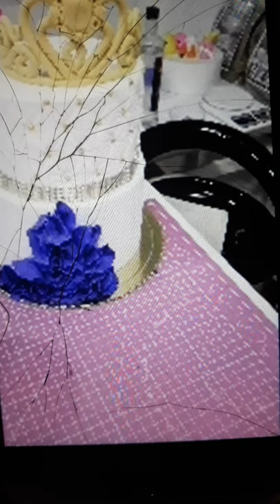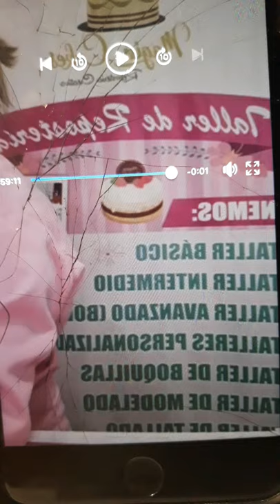casé intermediario gina rifles #4